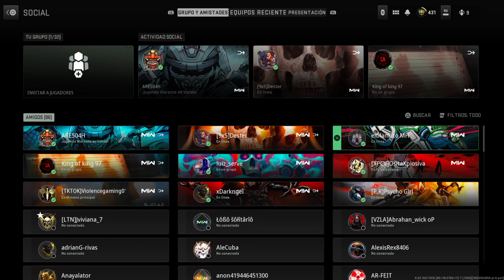Call of Duty®: Modern Warfare II_20230829215039